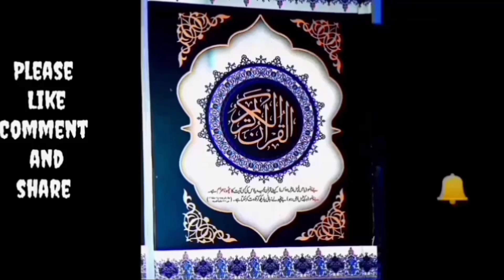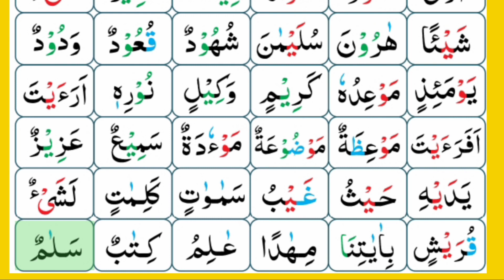New Online learn Quran Lesson number 10 || Madani Qaida || part = 7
Online Lesson number 10 | Madani Qaida | part 7 = online learn Quran
Online part 7 [Madani Qaida Lesson 10] online learn Quran video
Online Learn Quran with tajweed in urdu || madani qaida Lesson 10 = part 7
Online Qaida Lesson = 10 {part.7} online learn Quran
Madani Qaida Lesson = 10 (part=7) online learn Quran
Madani Qaida Lesson number 10 more information this lesson
Online Learn Quran with tajweed in urdu || part 7 || Madani Qaida Lesson 10
And more information this lesson number 10
C Read this lesson both ways i.e. Rawan (without spelling) as well as with Hijjay (with
spelling).
C This lesson comprises all the previous lessons i.e. Harakaat, Tanween, the Letters of
Maddah, Vertical [Khari] Harakaat and the Letters of Leen.
C Apply all the rules, practise the recognition of letters thoroughly and spell them out
correctly; especially Huroof Musta’liyah.
C Whilst doing Hijjay, join every letter to the letter coming before. For example,
do Hijjay of the word as follows  مْ
آو ِمي
آو َضآد , [Fathah [Zabar و
و
Dammah [Paysh]  ,
ْ ينٓ َ5 Fathah [Zabar] َع  , تاَ Dammatayn
[two Paysh] ٌة  .
Madani Qaida complete Download PDF file
Madani Qaida complete application very beautiful New 2020 version Download